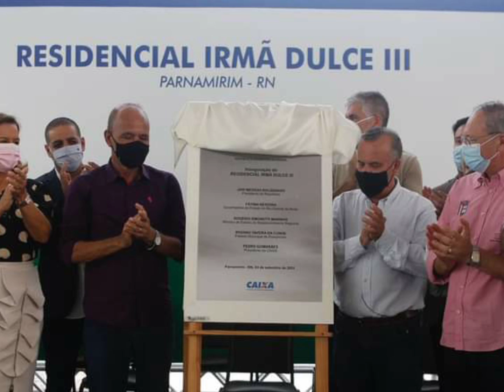PROJETO PRESIDENTE QUE FAZ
MAIS BRASILEIROS REALIZANDO O SONHO DA CASA PRÓPRIA

O MDR do Ministro Rogério Marinho entregou, nesta sexta-feira (3), 256 apartamentos a famílias de baixa renda de Parnamirim, no Rio Grande do Norte.

O ministro destacou o compromisso do Governo Federal de não deixar obras paradas.

“Nós herdamos 170 mil unidades habitacionais como esta, paralisadas. Retomamos quase 70 mil.